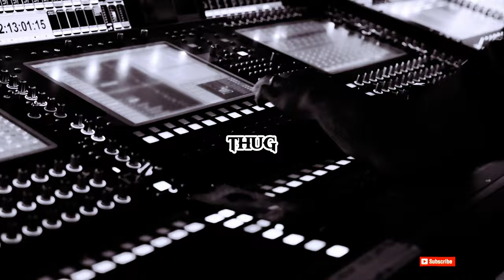Trap Type Beat - "THUG" | Freestyle Beat | Free Instrumental 2024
Type beat
freestyle beat
instrumental
rap instrumental
trap instrumental